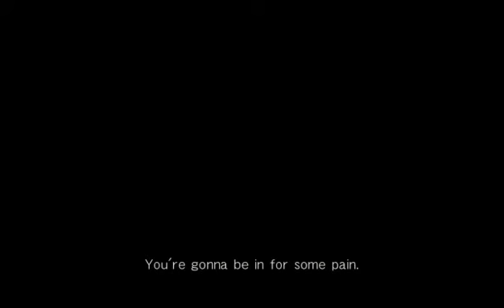DOA5(PS3®) HELENA vs RIG 2013-02-18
Helena Vs Rig

Entertainment Stage